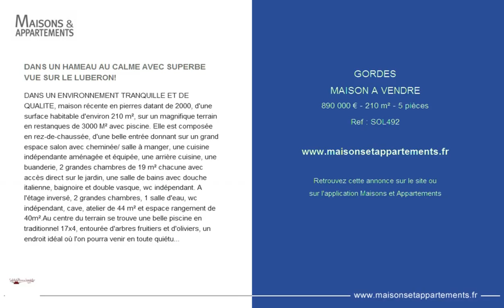GORDES - MAISON A VENDRE - 890 000 € - 210 m² - 5 pièces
Référence : SOL492

DANS UN HAMEAU AU CALME AVEC SUPERBE VUE SUR LE LUBERON!
DANS UN ENVIRONNEMENT TRANQUILLE ET DE QUALITE, maison récente en pierres datant de 2000, d'une surface habitable d'environ 210 m², sur un magnifique terrain en restanques de 3000 M² avec piscine. Elle est composée en rez-de-chaussée, d'une belle entrée donnant sur un grand espace salon avec cheminée/ salle à manger, une cuisine indépendante aménagée et équipée, une arrière cuisine, une buanderie, 2 grandes chambres de 19 m² chacune avec accès direct sur le jardin, une salle de bains avec douche italienne, baignoire et double vasque, wc indépendant. A l'étage inversé, 2 grandes chambres, 1 salle d'eau, wc indépendant, cave, atelier de 44 m² et espace rangement de 40m².Au centre du terrain se trouve une belle piscine en traditionnel 17x4, entourée d'arbres fruitiers et d'oliviers, un endroit idéal où l'on pourra venir en toute quiétude passer de délicieux moments de farniente.

Cette annonce vous est proposée par l'agence SOLEIL DE PROVENCE